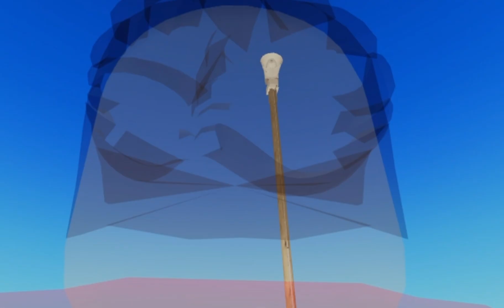2001-SRN Siren Test | Elmore County (Roblox) 5/5/23